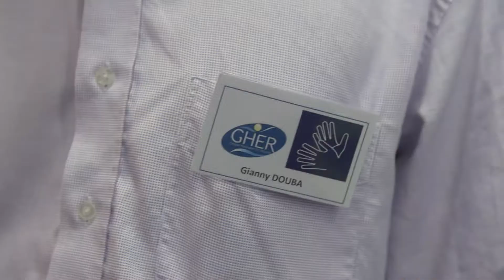GHER - Accueil des patients sourds et malentendants